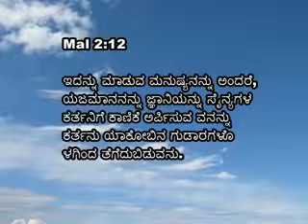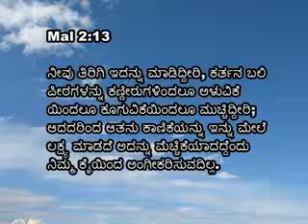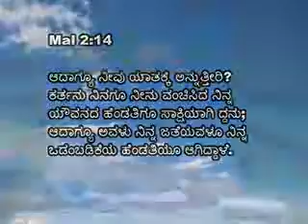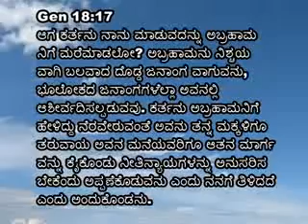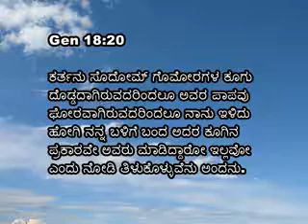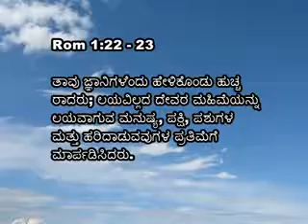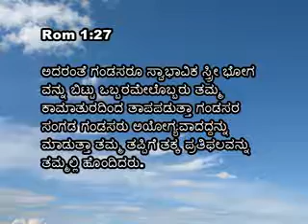21 Athma Jyothi Pastor Alwyn Colaco